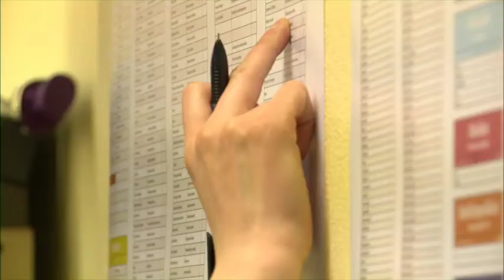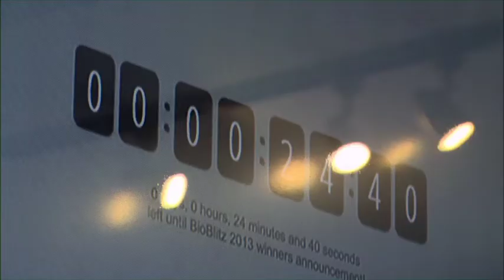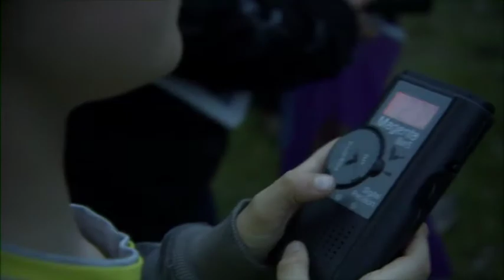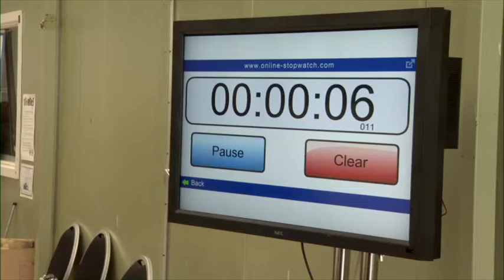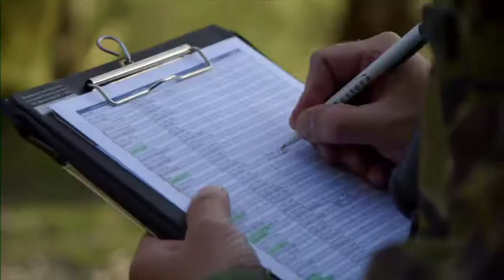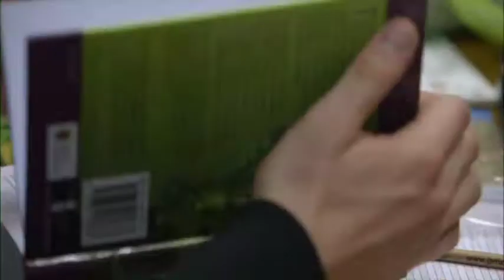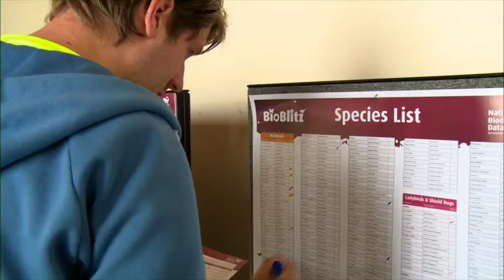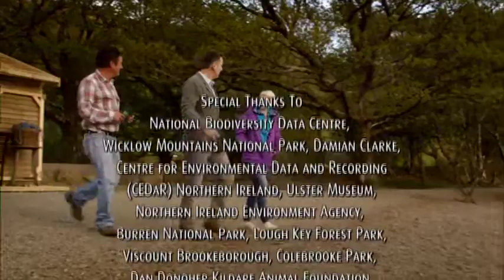BioBlitz 2013 - The Results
Footage of the National Biodiversity Data Centre's "BioBlitz 2013 - The Results" on RTE's "Mooney Goes Wild". Filming and production by "Crossing the Line Productions".